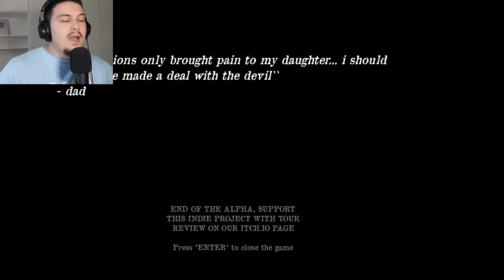NGJARJE E VERTET QE I KA NDODH NJE VAJZES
😲 Mir se erdhet tek nje loj e re, ketu do e luajm lojen e quajtur: The door you can never open 😶👀